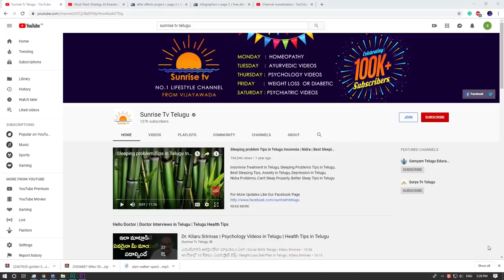Mesha Rasi Phalalu December 2019 | Sunrise Tv Telugu | Kameswara Sarma